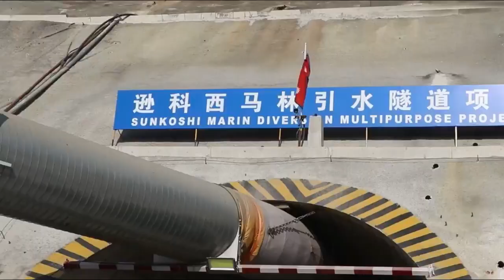SUNKOSHI MARIN DIVERSION PROJECT समय अगाबै सकिने , भित्र बन्यो यस्तो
राष्ट्रिय गौरवको आयोजना सुनकोसी–मरिण डाइभर्सनको सुरुङ खन्ने काम तीब्र गतिमा अगाडि बढेको देखिएको छ । आयोजनाका अनुसार दुई महिनाको अवधिमा २ हजार ६००  मिटर भन्दा बढी सुरुङ्ग  खनिसकिएको छ । तेस्तै गरि आयोजनाको बाँध र विद्युतगृह निर्माणको ठेक्का सम्झौता भएको छ। डाइभर्सन आयोजना र रमण/पटेल जेभीबीच सम्झौतापत्रमा हस्ताक्षर भएको हो।
हाम्रो सामग्री तपाइहरुलाइ कस्तो लाग्छ ? सुझाब, सल्लाह ,प्रतिक्रिया,गुनाषाहरु छन् भने हामीलाई दिन नभुल्नुहोला
साथै तपाइहरुलै हाम्रो च्यानलबाट कस्तो सामग्री हेनचाहनु हुन्छ ? सुझाबको आशा राख्दछु ।